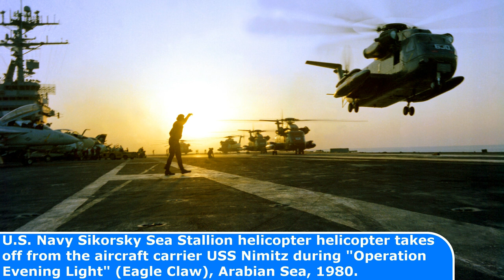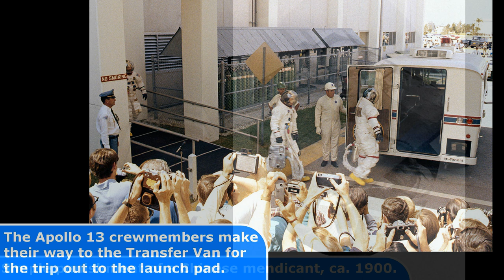22 Shocking Historical Photos You Need To See Before You Die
22 Shocking Historical Photos You Need To See Before You Die

Today's Historic Photos: